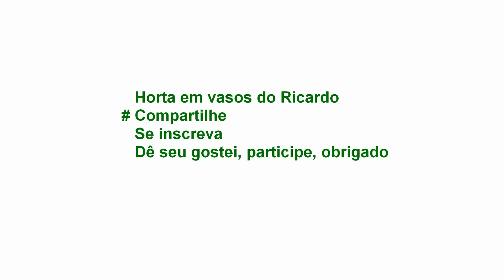Como enraizar a cebola mais rápido / How to grow an onion faster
Hoje trago a voces uma dica de jardinagem, como acelerar o enraizamento de uma cebola ou para plantar inteira ou com somente a parte debaixo dela.
 A inteira pode colher as suas folhas ou esperar até ela dar bastante sementes para depois ter muitas sementes de cebola para pode plantar a vontade.
 Já a cebola cortada pode tirar as folhas também para serem usadas e serve também para colher 3 cebolas que isso acontece depois de 3 a 4 meses depois, vale a pena plantar, confira depois me conte como foi esta experiência, obrigado até o próximo vídeo.

GRUPO FACEBOOK
HORTA EM VASOS DO RICARDO
Venha mostrar sua horta, VÍDEOS OU FOTOS

Deixe seu número nos comentários do vídeo recém postado para participar do meu grupo do whatsapp

Mande presentes para mim, canal do youtube !!!

Avenida do Oratório 3066
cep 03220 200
Vila Continental
Ricardo Neves Moretim

Muito obrigado pelos comentários, curtidas e compartilhamentos,

espero ter ajudado muito vocês com dicas de hortas.